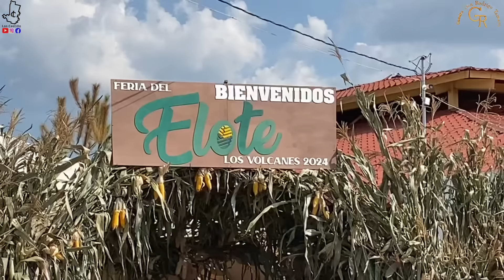ASÍ FUE LA CABALGATA DE LA FERIA DEL ELOTE EN VOLCANES JALISCO, CON YEGUADA DEL REAL Y RANCHO BERNAL